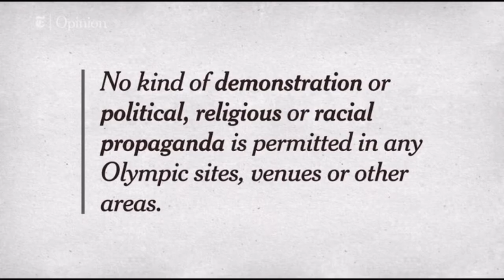Olympian Hammer Thrower Gwendolyn Berry Protests the National Anthem ✊🏾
Say it Loud by: James Brown
Happy by: Pharrell Williams
It’s My Prerogative by: Bobby Brown
It’s Your Thing by: The Isley Brothers
God Bless America by: Katie Smith

Track illustration movie by: Erica Pinta
All other contributors are cited or self stamped in movie